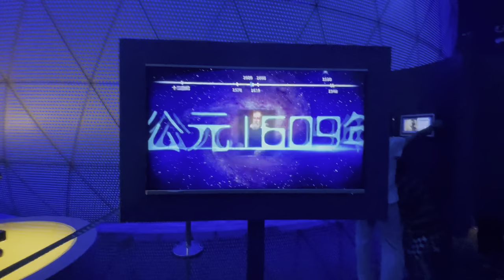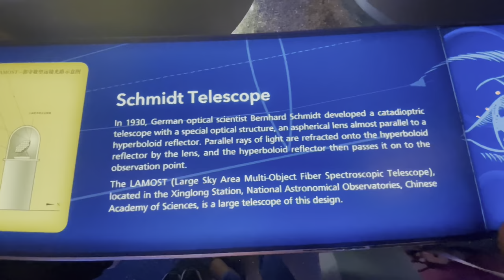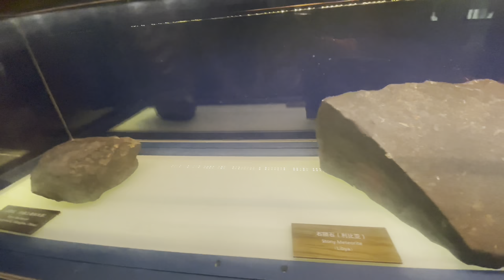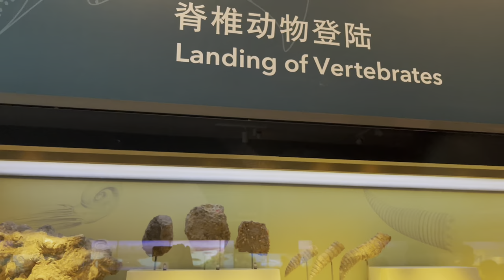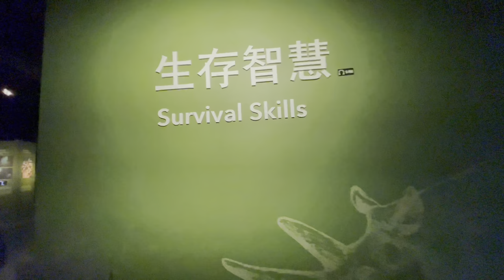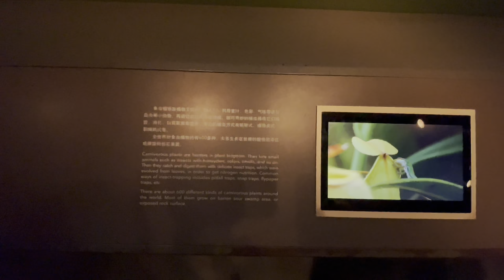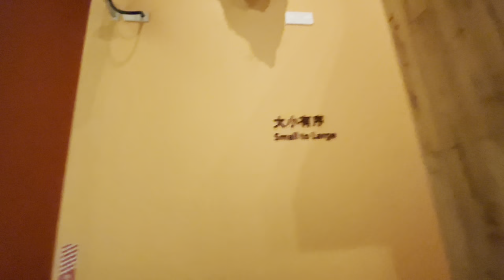Natural history museum in China | Africa view in natural history museum | Abd travel vlogs in tamil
Natural history museum in China | Africa view in natural history museum | largest history museum in China | museum vlogs in tamil

Join with us to enjoy the whole natural history museum in China. In this natural history museum has lots of animals and bones of mammals and dinosaur statues and birds. Natural history museum in China is a great place to visit in weekends and holiday with familys. Natural history museum has iconic collections and building structure